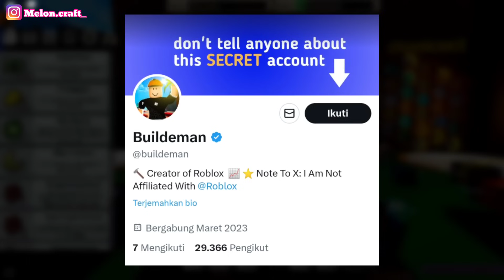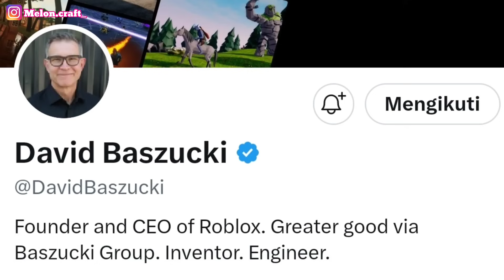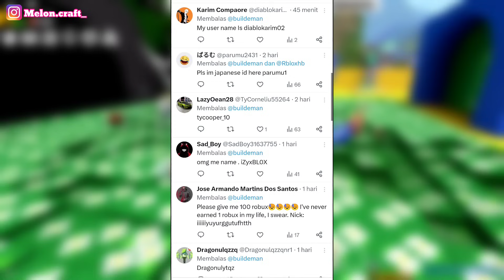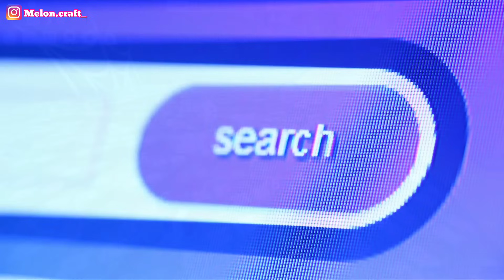AWAS !!! INI PENDIRI ROBLOX PALSU !!!